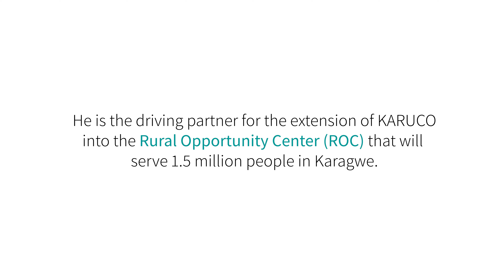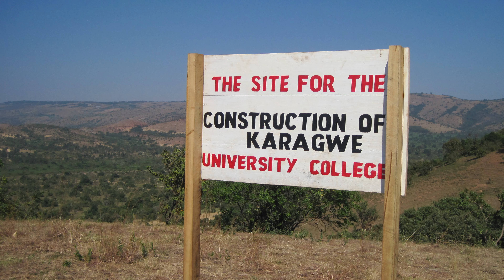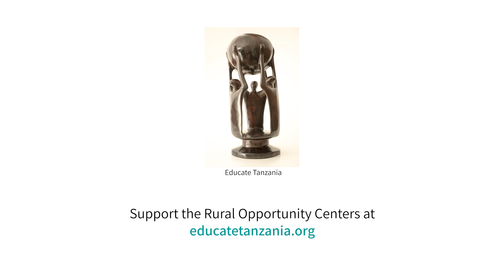Help Build Rural Opportunity Centers Now!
Dr. Bagonza shares his vision and plans for economic and social development in Karagwe. Tune in and be part of the story.